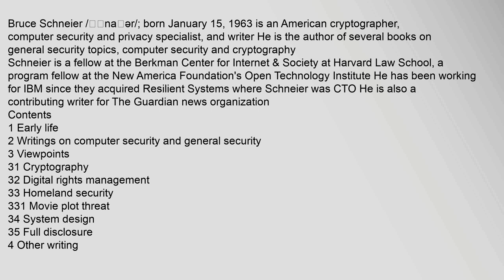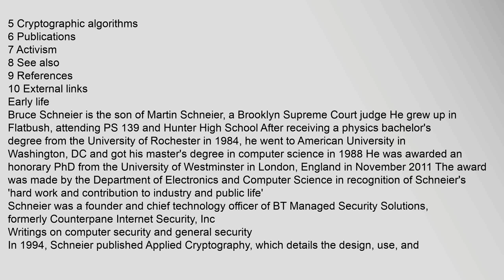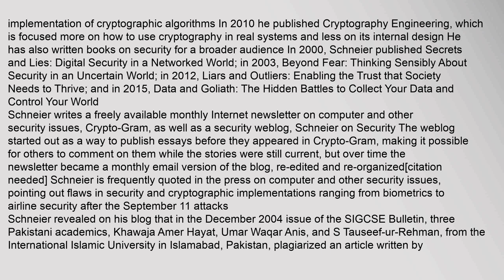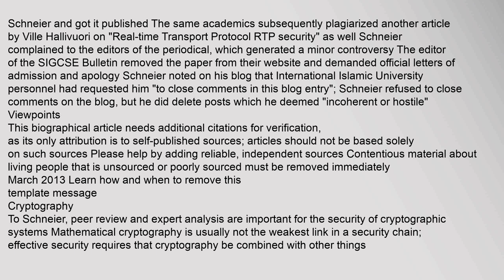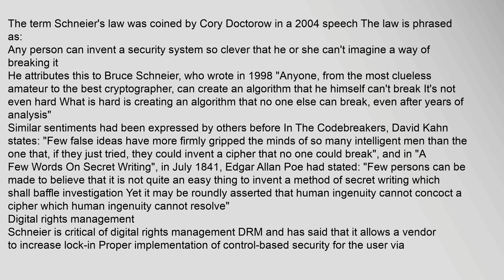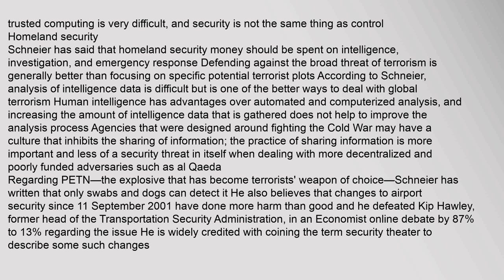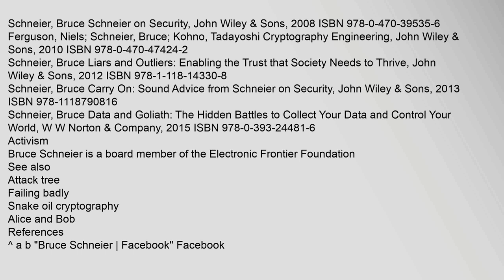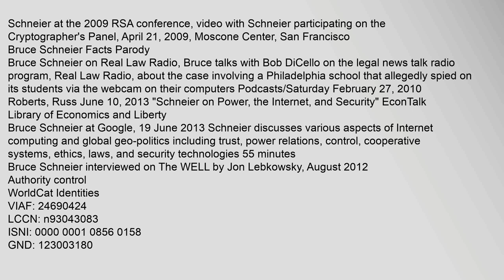Bruce Schneier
Bruce Schneier /ˈʃnaɪər/; born January 15, 19631 is an American cryptographer, computer security and privacy specialist, and writer He is the author of several books on general security topics, computer security and cryptography
Schneier is a fellow at the Berkman Center for Internet & Society at Harvard Law School, a program fellow at the New America Foundations Open Technology Institute He has been working for IBM since they acquired Resilient Systems where Schneier was CTO234 He is also a contributing writer for The Guardian news organization5
Contents
1 Early life
2 Writings on computer security and general security
3 Viewpoints
31 Cryptography
32 Digital rights management
33 Homeland security
331 Movie plot threat
34 System design
35 Full disclosure
4 Other writing
5 Cryptographic algorithms
6 Publications
7 Activism
8 See also
9 References
10 External links
Early life
Bruce Schneier is the son of Martin Schneier, a Brooklyn Supreme Court judge He grew up in Flatbush, attending PS 139 and Hunter High School6 After receiving a physics bachelors degree bruce schneier, bruce schneier cryptography, bruce schneier facts, bruce schneier crypto-gram, bruce schneier security, bruce schneier password manager Bruce Schneier